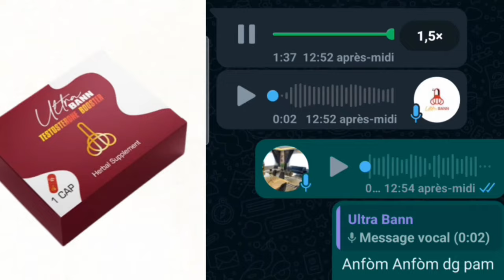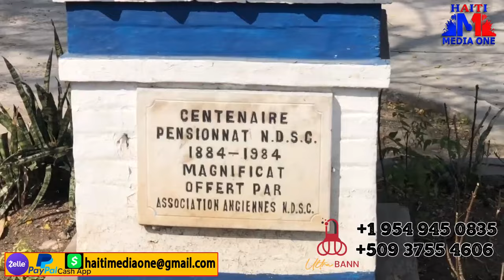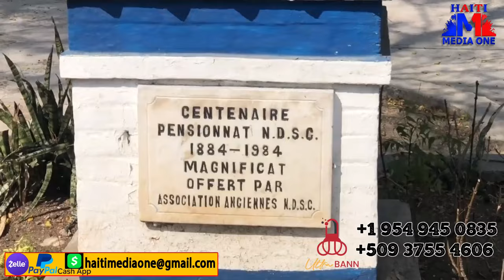Jeff Anonse Atak Li kont Vil Mibalè A Towo A Lokalize Kay Mè VilLa